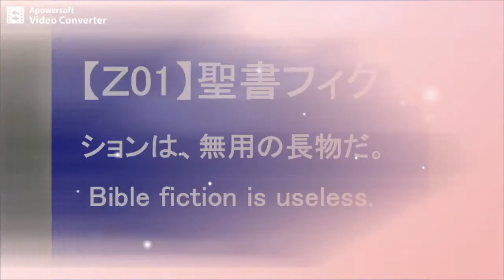【Ｚ01】聖書フィクションは、無用の長物だ。Bible fiction is useless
◆【Ｚ01】聖書フィクションは、無用の長物だ。
◇ご案内
〔散文詩_13〕Prose poetry_13.
★私は、ユダヤ人の若者である。
I am a Jewish youth.
★私は、幼少の頃から現在に至るまで、二元論聖書物語について、詳しく学んで来ている。
From childhood to the present, I have learned in detail about dualistic Bible stories.
★私は今、嘆きの壁の前に立って呟いている。
I'm now standing in front of the Wailing Wall and muttering.
★私は、次のように思っている。
I think as follows.